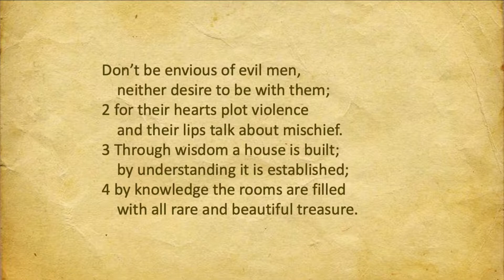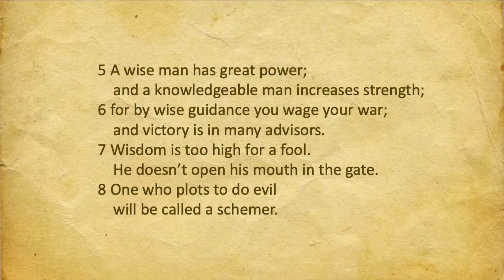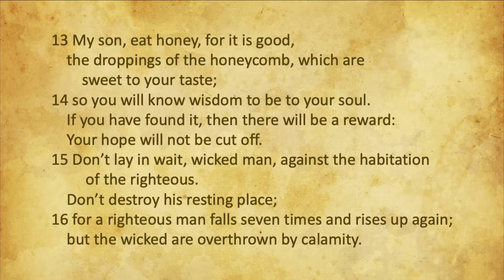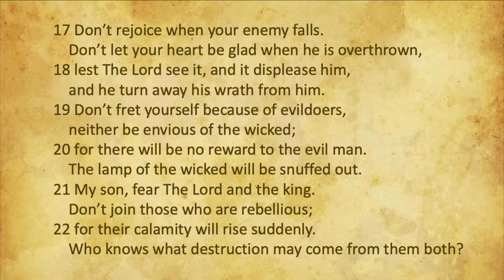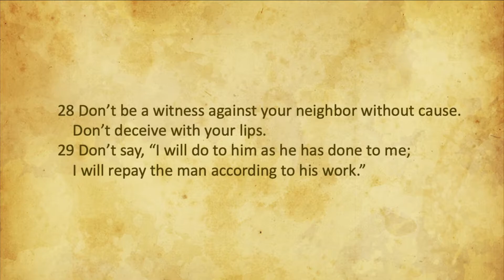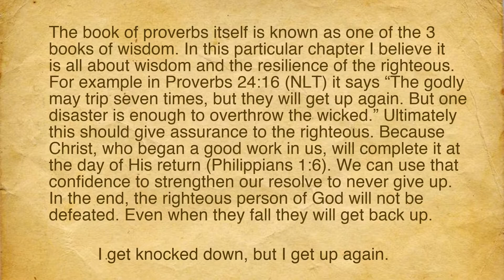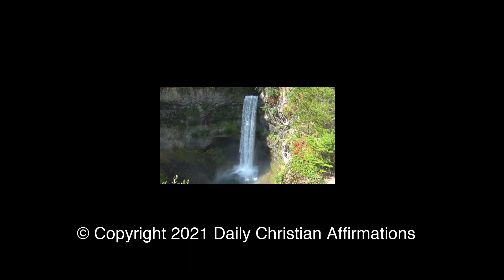Journey Through the Proverbs | Chapter 24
In this 31 day Journey Through the Proverbs Steve Pederson of Daily Christian Affirmations takes you through chapter 24 of this book of timeless wisdom from the Old Testament.

Affirmation:
I put the cart after the horse, or I put the horse before the cart.

Affirmation 2:
I get knocked down, but I get up again.

If you would like to submit an inspirational thought for consideration to be used in one of the videos, please send to .